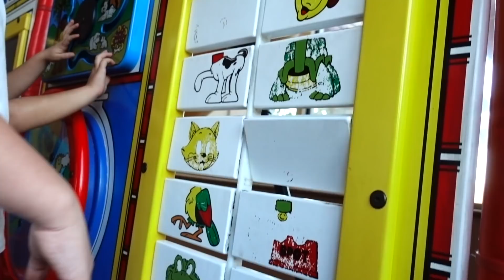RECORDING A SECRET SONG FOR MOM!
HUGE SECRET SONG for MOM!!! We are in the studio recording a top secret song for mom today and it sounds so good!

27890 Clinton Kieth Rd STE D-401,